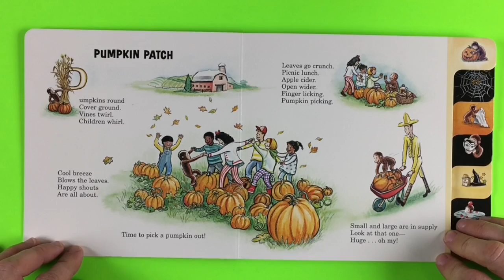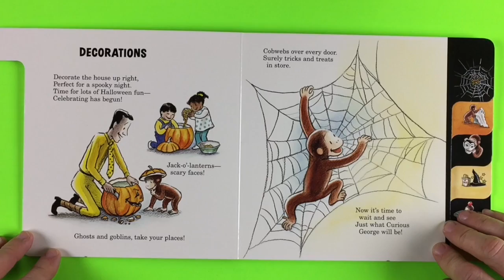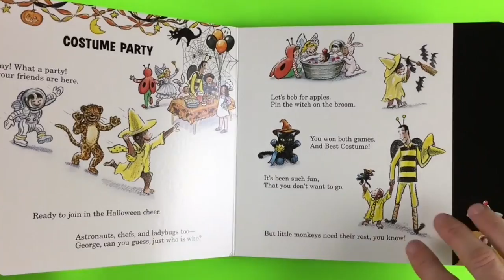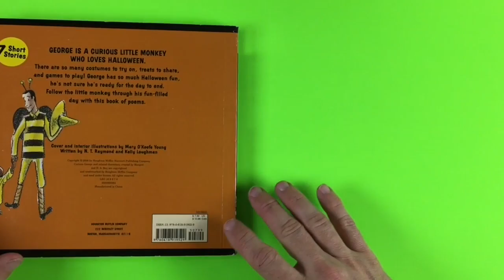Happy Halloween Curious George Read Aloud Along Childrens Story Book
Happy Halloween Curious George - Halloween Book

Curious George Book Reading with audio and video.

George is a curious little monkey who loves halloween. There are so many costumes to try on, treats to share and games to play! George has so much Halloween fun, he's not sure he's ready for the day to end. Follow the little monkey through his fun-filled day with this book of poems.

• Cover & interior illustrations by Mary O' Keefe Young
• Written by N.T. Raymond & Kelly Loughman
• Published and copyright by Houghton Mifflin Company

**Copyright information**

All material is owned by the creators mentioned in this video description. Reading this storybooks was done under 17 U.S.C. § 107 Notwithstanding the provisions of sections 17 U.S.C. § 106 and 17 U.S.C. § 106A, the fair use of a copyrighted work, including such use by reproduction in copies or phono records or by any other means specified by that section, for purposes such as criticism, comment, news reporting, teaching (including multiple copies for classroom use), scholarship, or research, is not an infringement of copyright. In determining whether the use made of a work in any particular case is a fair use the factors to be considered shall include: the purpose and character of the use, including whether such use is of a commercial nature or is for nonprofit educational purposes; the nature of the copyrighted work; the amount and substantiality of the portion used in relation to the copyrighted work as a whole; and the effect of the use upon the potential market for or value of the copyrighted work.